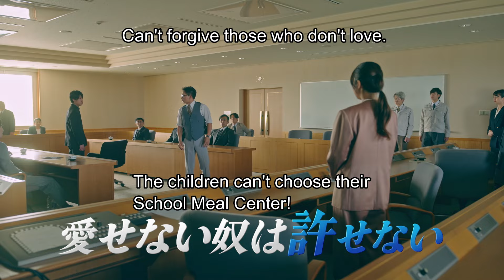School Meals Time Graduation - JAPANESE FILM FESTIVAL ONLINE 2024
A food comedy about a teacher and a student who love school lunches, and together, appreciate the importance of food.

“School Meals Time Graduation” is a part of the JAPANESE FILM FESTIVAL ONLINE 2024, starting on June 5–19 for 23 films, on June 19–July 3 for 2 TV drama series. A total of up to 25 works can be streamed for free in 27 countries and regions.
School Meals Time Graduation｜劇場版 おいしい給食 卒業（2022）
Director: AYABE Shinya
Cast: ICHIHARA Hayato, TSUCHIMURA Kaho, SATO Taishi